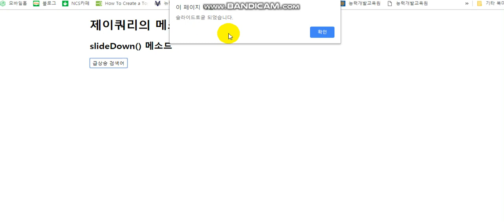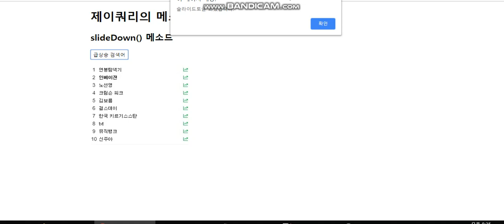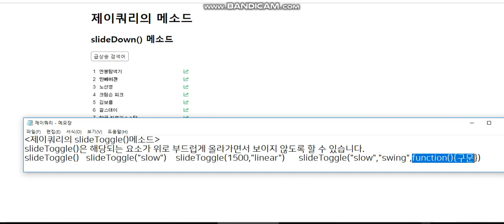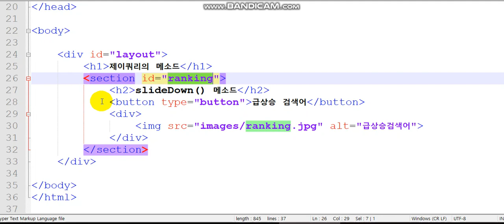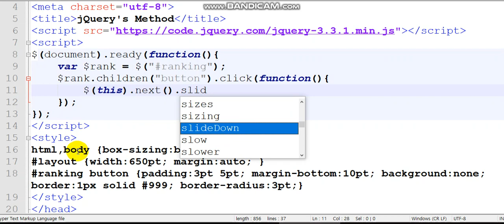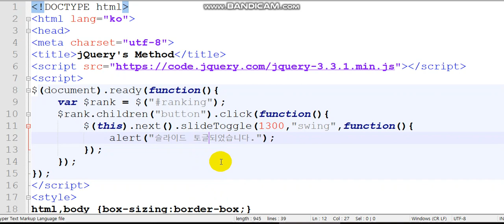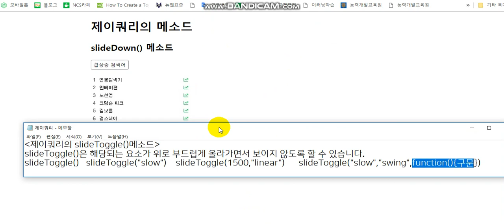제이쿼리 slideToggle() , jQuery의 슬라이드토글, 슬라이딩, 위아래로, 속도,speed(slow,fast..),easing(swing,linear), 콜백함수